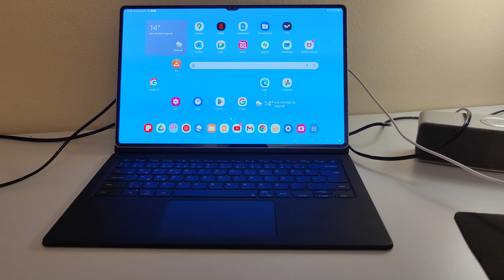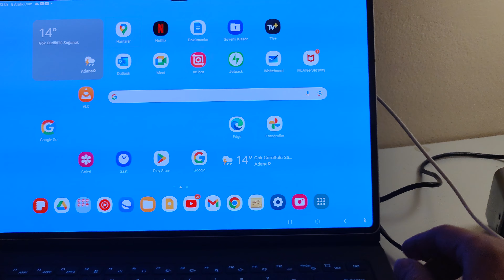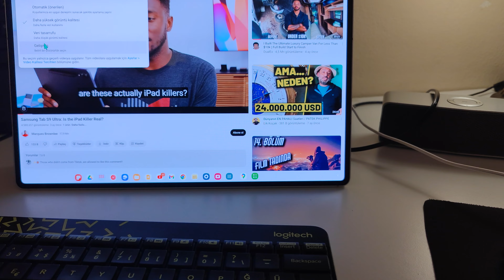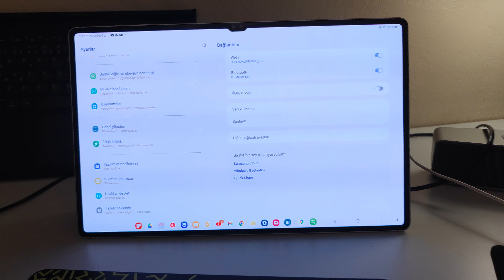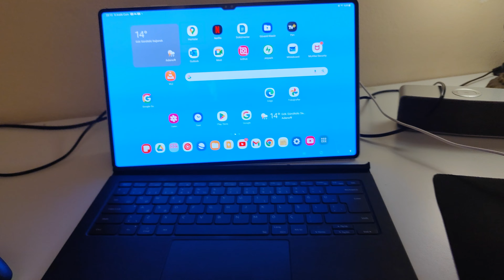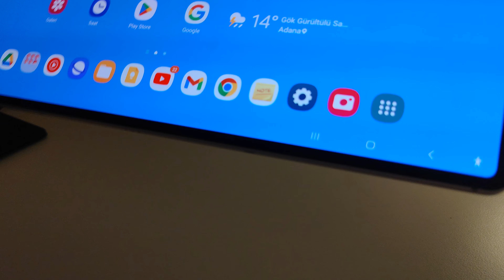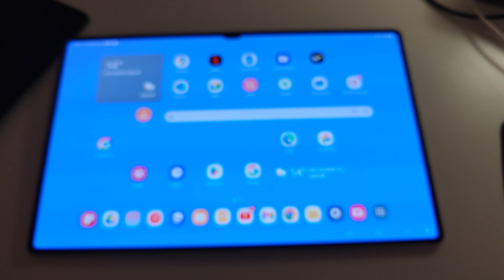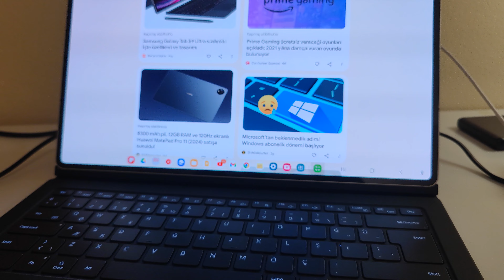Samsung Tab S9 Ultra nasıl bir cihaz?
Samsung Tab S9 Ultra elbette ki müthiş bir cihaz. Kullanması kokay ve internette dev ekranıyla gezmek müthiş. Berrak ve son derece parlak bir ekrana ve yüksek bir çözünürlüğe sahip. Ben tabi direkt YouTube'dan 12K 8K HDR videoları en uksek çözünürlükte izleyerek test ediyorum. Pırıl pırıl muhteşem canlı ve netliği tartışılmaz. Ama kıyaslanamaz değil tabiki. Hani samimi olmak gerekirse sanki 4K destekleyen bir televizyonda aynı videoları izleyince bana daha da canlı ve gerçekçi geliyor. Ama bu dev tablet dahi televizyona kıyasen küçücük bir ekran yani sonuçta değil mi 😀 bu arada detaylı yazı blog sitemde bilginize. olumsuz tarafkarina da ufaktan değindim.